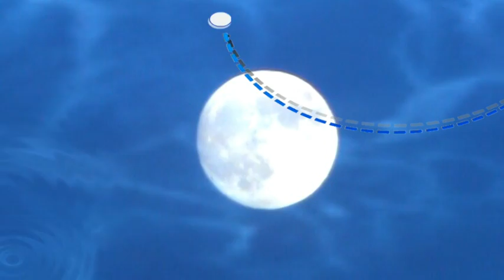Cadaques Paisajes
Vistas del Hermoso pueblo de Cadaques